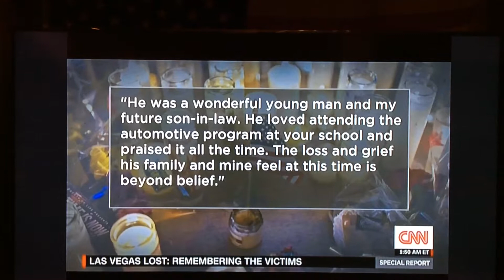Remembering Austin Meyers from Marina,CA resident who was killed in Vegas Shooting!